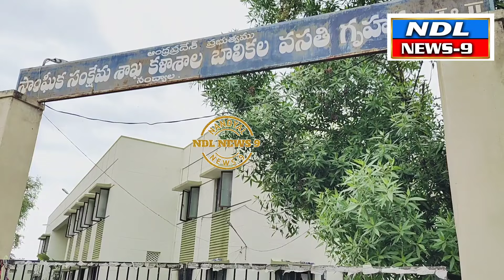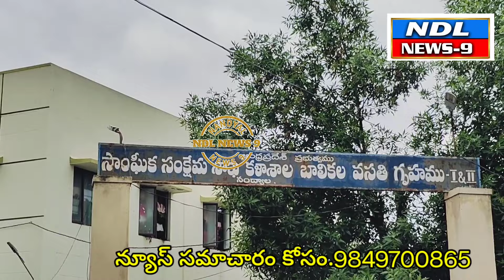బాలికల హాస్టల్లో అర్ధాకలితో విద్యార్థులు జిల్లా కలెక్టర్ ఆకస్మిక తనిఖీ.షోకాజ్ నోటీసులు జారీ..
Nandyal news9 ---నంద్యాలలోని సాంఘిక సంక్షేమ వసతిగృహాల్లో విద్యార్థులకు మెనూ ప్రకారం ఆహార అందివ్వని అధి కారులకు కలెక్టర్ జి.రాజకుమారి తాఖీ దులు జారీ చేశారు. పట్టణంలోని సాంఘిక సంక్షేమ బాలికల కళాశాల వస తిగృహాలను   ఆమె ఆకస్మికంగా తనిఖీ చేశారు.